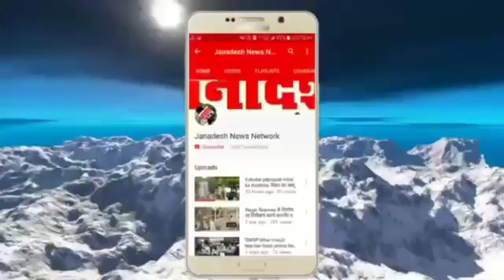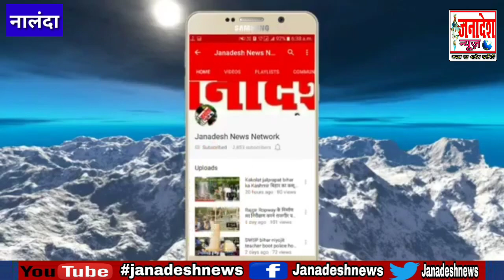नालंदा के प्रख्यात चिकित्सक सह समाजसेवी डॉ KDP वर्मा के मूर्ति का मंत्री ने किया अनावरण